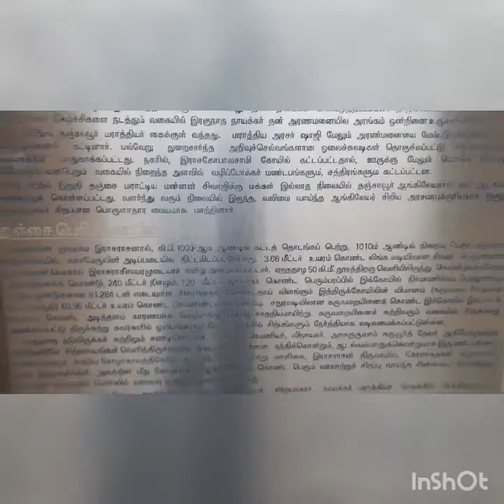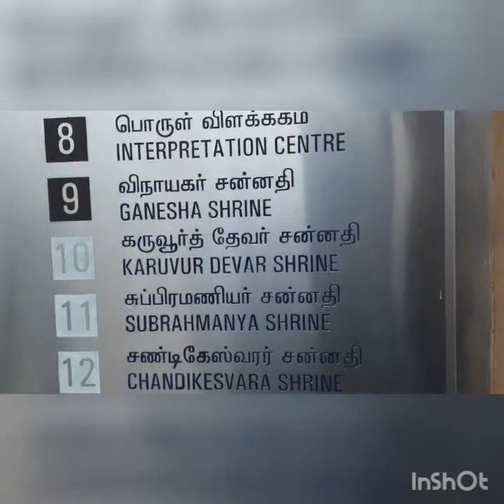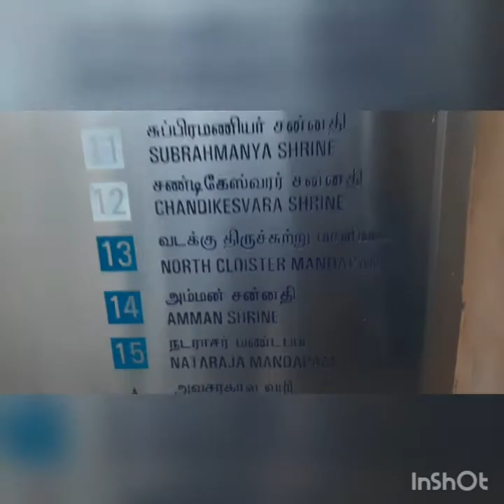Thanjavur big temple history part 1 intro for temple thanjai periya kovil varalaru pakuthi 1